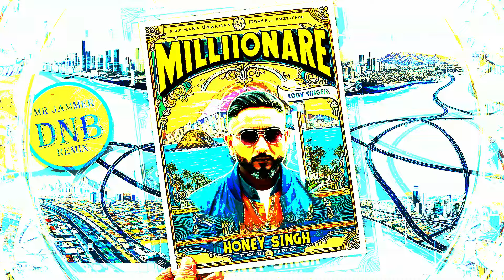Honey Singh - Millionaire (Mr Jammer Remix) | DnB Sessions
More of MR JAMMER:-

(Online + Offline Couses)